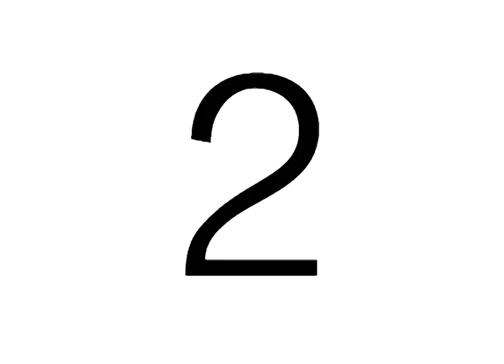Casting Actko-04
Casting for 'Actko' advertising

Mankind Co.,Ltd. Production